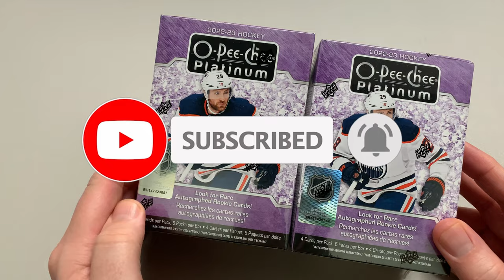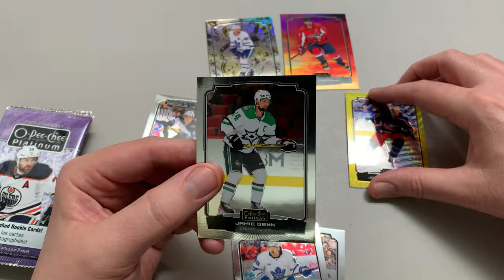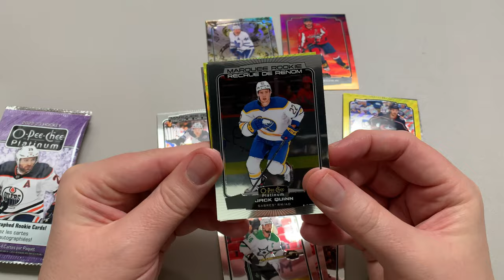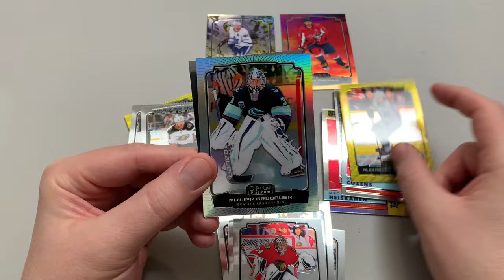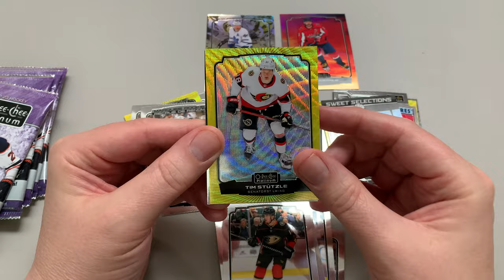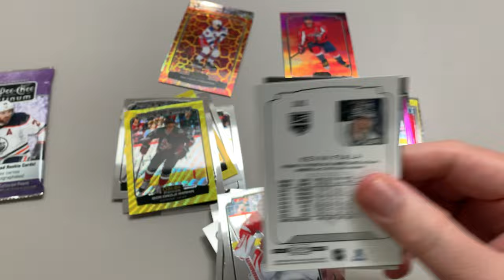Opening Upper Deck Hockey O-Pee-Chee 2022-23 Platinum Retail Blasters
If you're interested in other types of card collecting  please check out these other playlists.